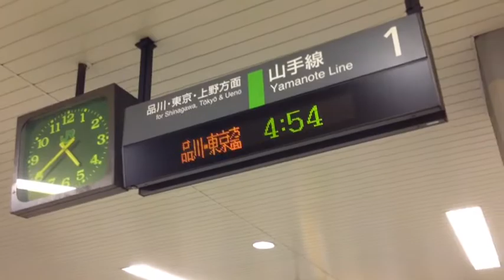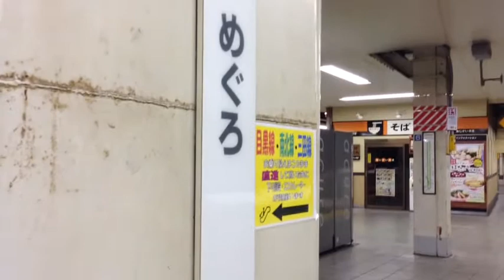JR目黒駅は4時40分！（早朝）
目黒駅は4時40分！（早朝）
早朝の目黒駅で始発待ち・・・。
平日早朝の始発から山手線電車内は人人人！

日常で気になったものを気ままに撮っています。
【Yama's TV】
【my space】
DJ YAMA ♂